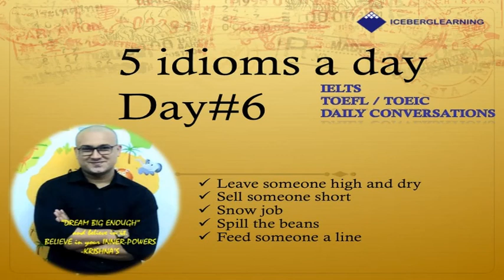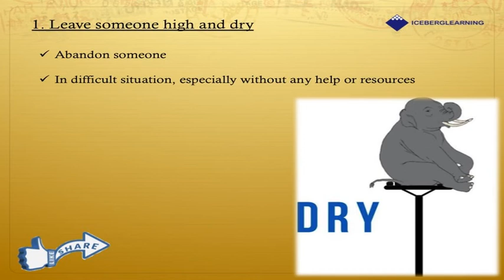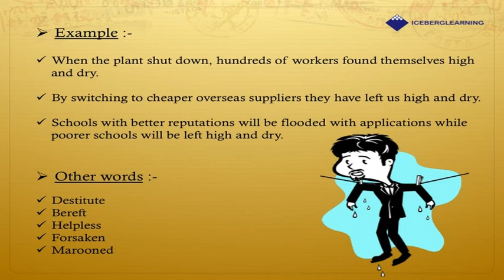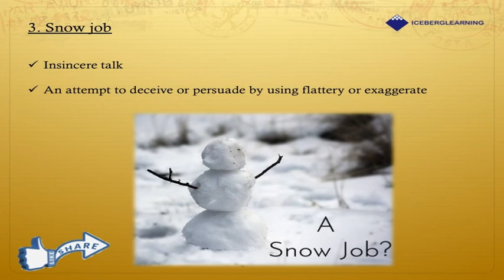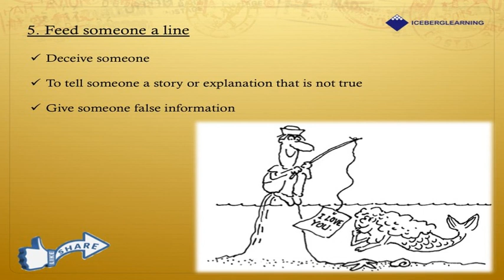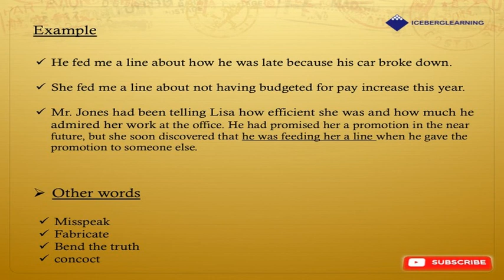5 idioms a day - Day#6 - Achieve higher score in IELTS/TOEFL/TOEIC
ENGLISH for IELTS, TOEFL, TOEIC, KET, PET, COMPETITIVE EXAMS, DAILY CONVERSATION